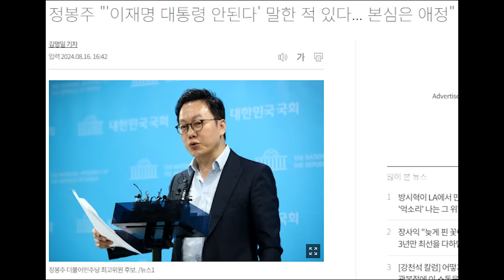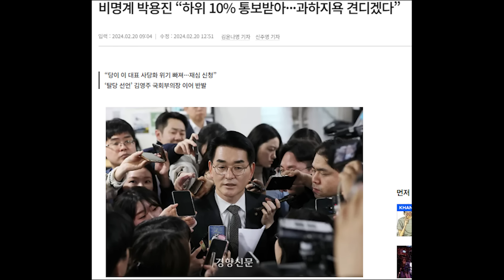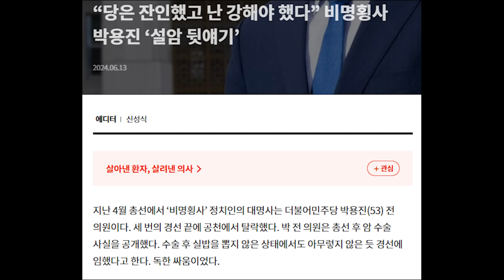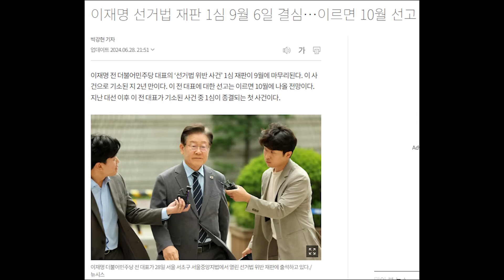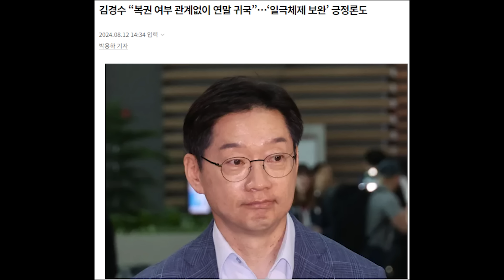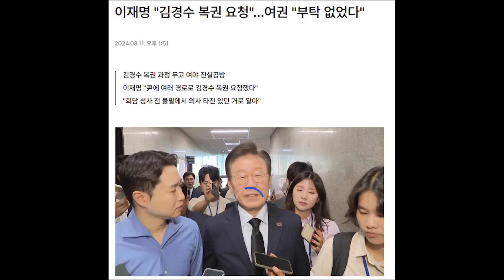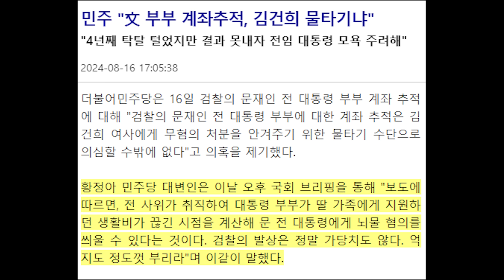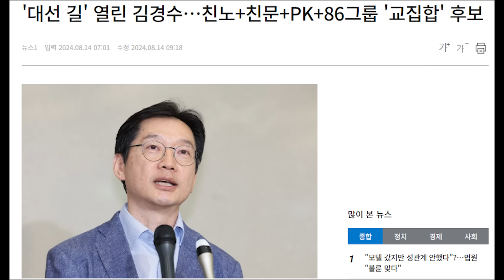박용진 반격... 비명계 초일회 구심점으로 컴백..